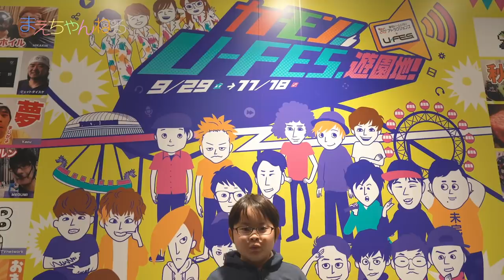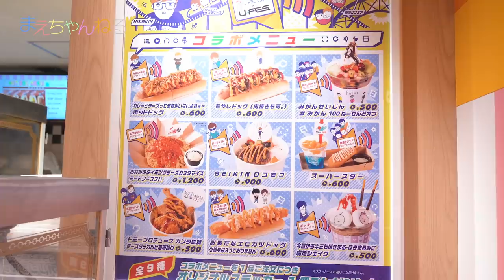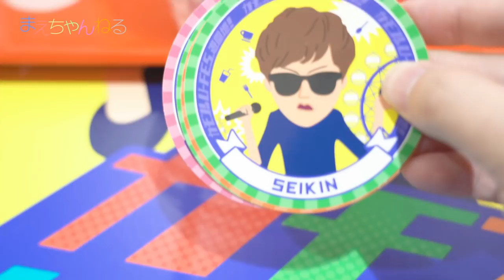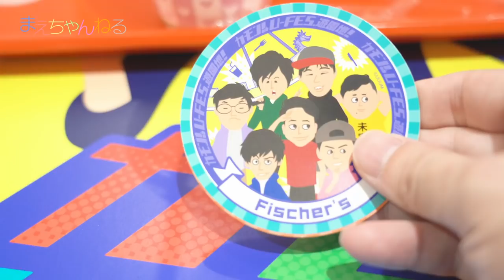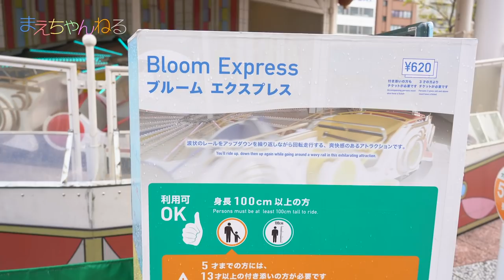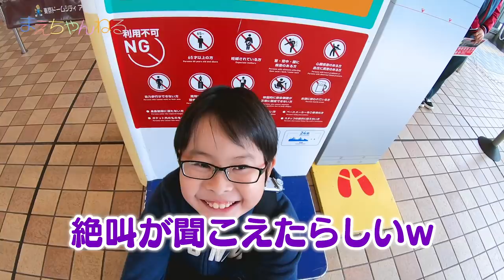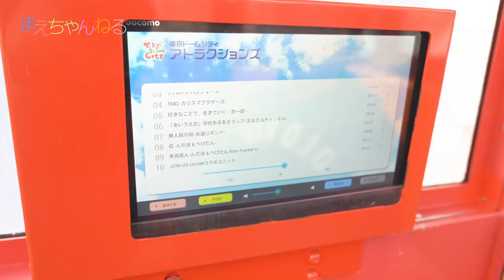親子でビビりまくりwww 絶叫マシンで超絶叫! with りくChannelさん【U-FES.遊園地】 | まえちゃんねる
遊園地内は商用動画撮影禁止となっておりますが、今回の動画撮影は特別に許可をいただいております。

■U-FES.遊園地の詳細情報はこちら
9/29〜11/18まで開催

■U-FES. 2018の情報はこちら
11/10,　11/11に開催予定

▽まえちゃんねる Tシャツ 販売中♪